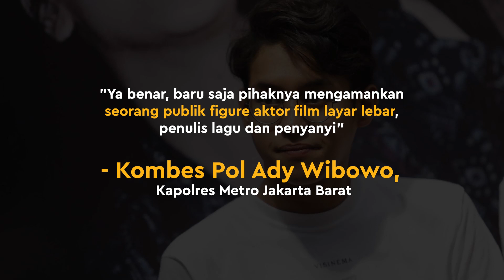Ardhito Pramono Ditangkap Karena Narkoba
KAPANLAGI.COM - KLovers,
Musisi dan aktor Ardhito Pramono ditangkap karena narkoba. Berikut kronologi selengkapnya.